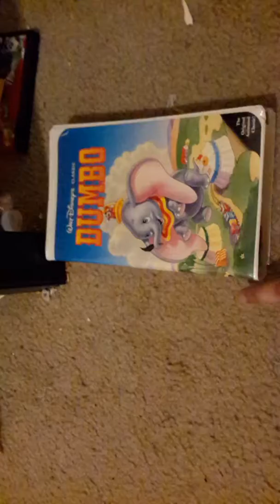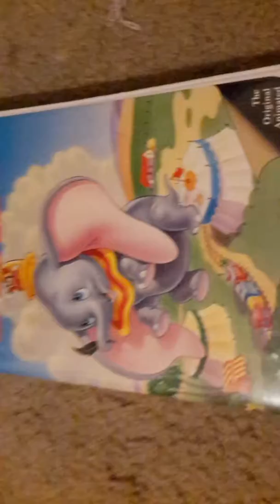February 21, 2017